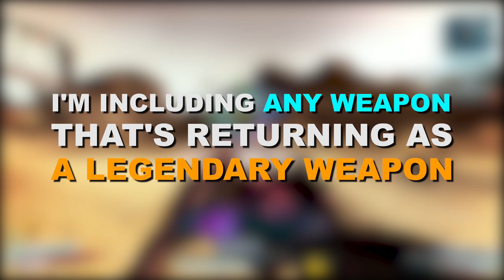Thoughts on ALL RETURNING LEGENDARY Guns and Weapons in Borderlands 3 that we know of PumaThoughts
What's going on guys! This is VinylicPuma, back with another Borderlands 3 video and today, I figured we could talk about some of the confirmed returning Legendaries that we currently know about! It's worth noting that Gearbox could add more or remove some before release, but I figured it could be fun to go over some of the ones that we know about!

This video will include all weapons from previous games that are returning as legendaries. So you may see some former Pearls and Non-uniques in this list rather than exclusively pure legendary guns and weapons.